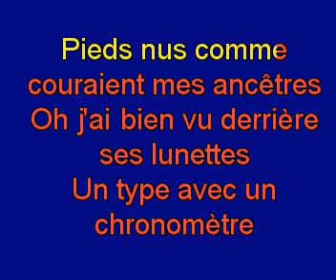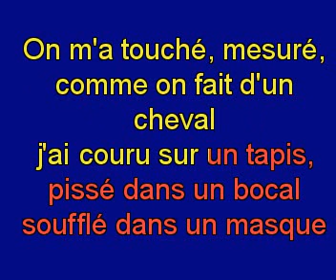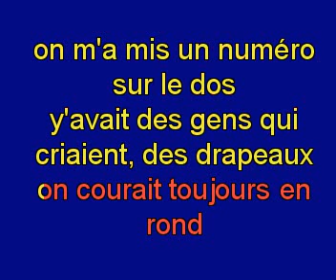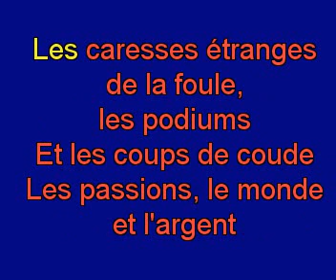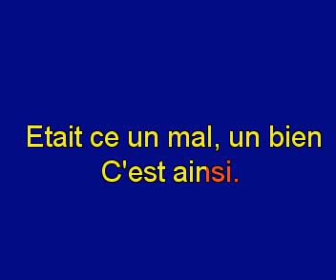Jean Jacques Goldman Le Coureur